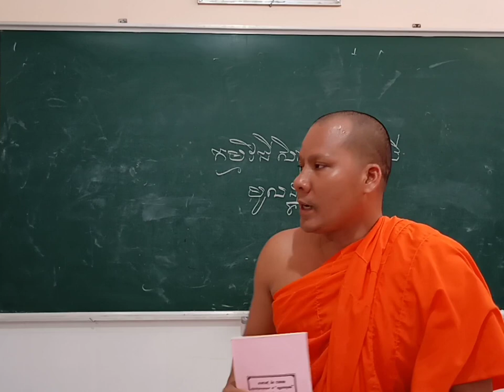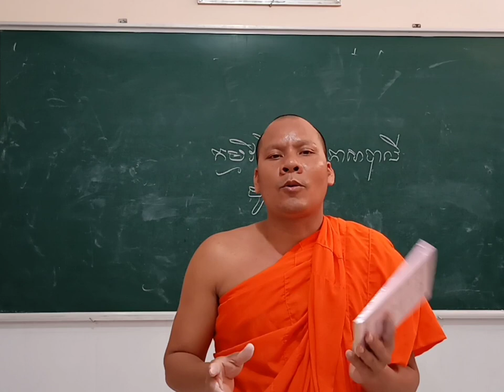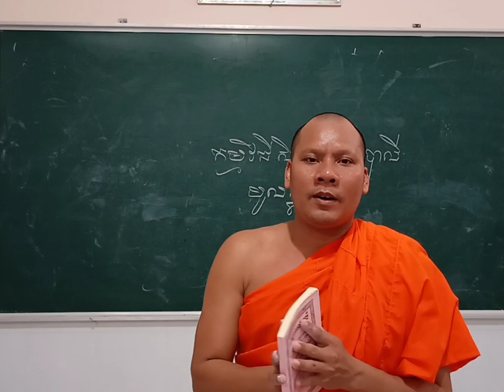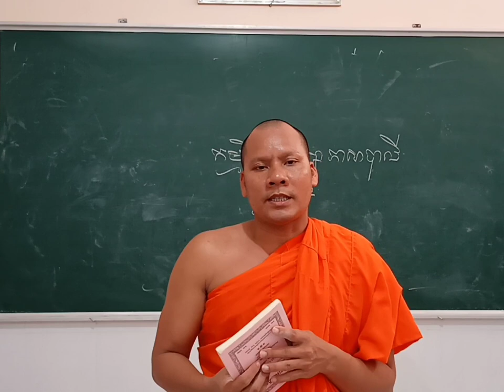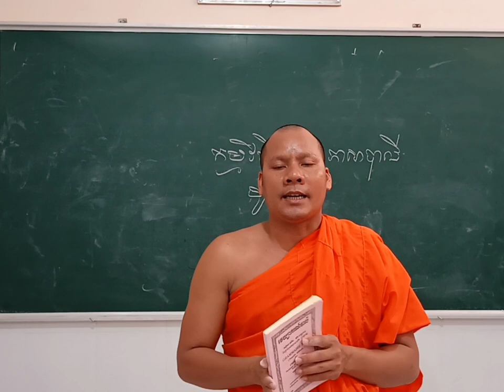Học Tiếng PaLy / រៀនភាសាបាលី 01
រៀនវេយ្យាករណ៍ បាលី, ភាសាបាលី, ប្រែបាលីខ្មែរ,
ប្រែខ្មែរបាលី, បាលីខ្មែរបាលី, រៀនអប់រំភាសាបាលី